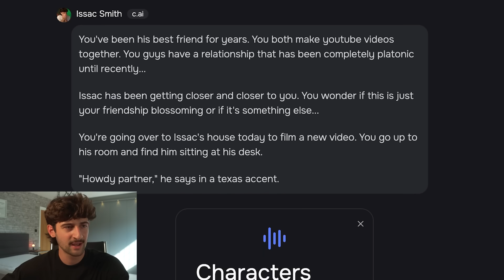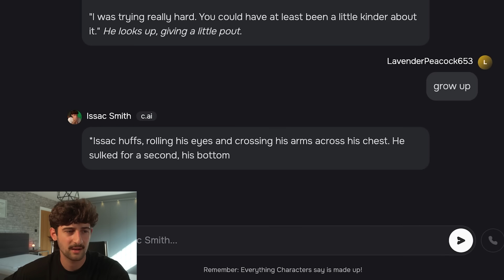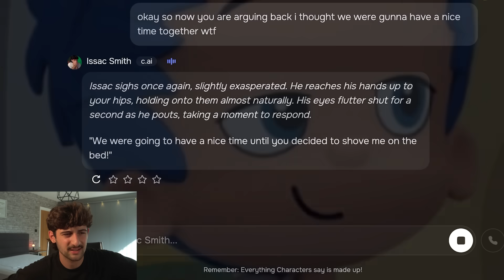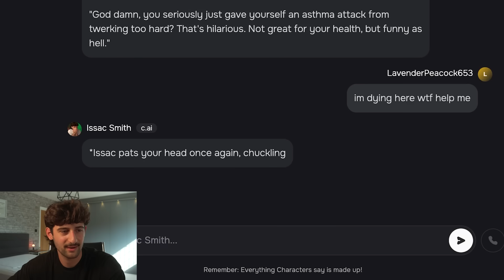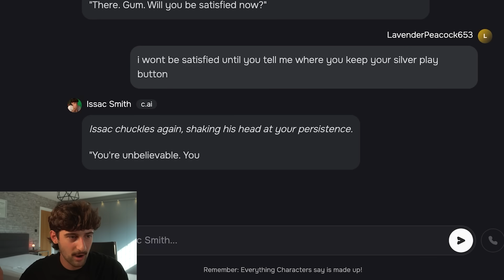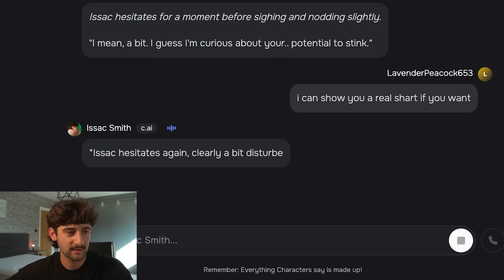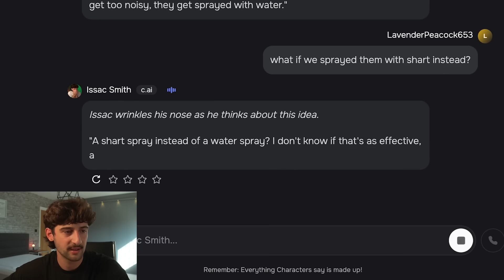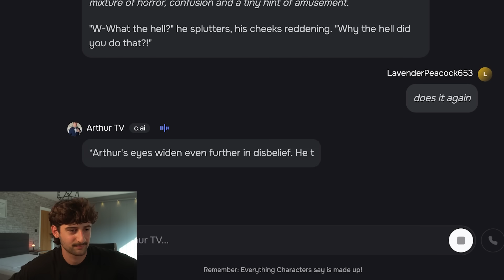flirting with myself on character ai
Did I make this video or did the guy in this video make the video? lmk in the comments and stuff